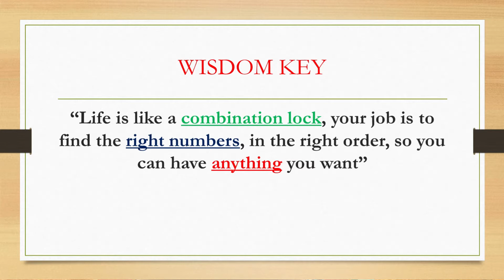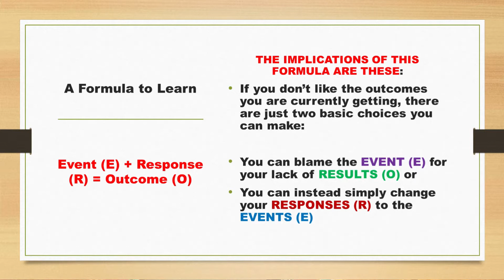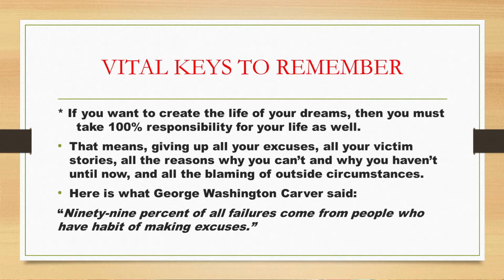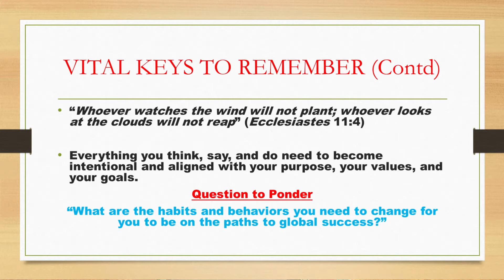1st Law of Success | Rev. Dr. Gideon Akanbi